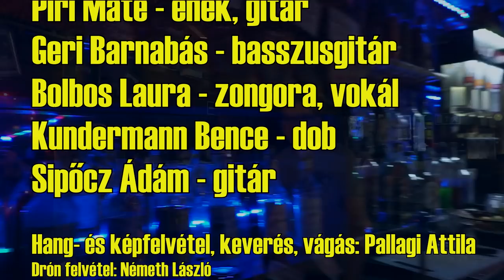BioRock Company - Szeretlek Ajka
Ajka város 60 éves évfordulójára készült Szeretlek Ajka című számunk videoklipje.
Hallgassátok és nézzétek olyan nagy szeretettel, mint ahogy mi  készítettük.

Köszönjük Varga Andreának a felkérést a szám megírására és köszönjük Pallagi Attilának a videoklip rendezését és készítését.